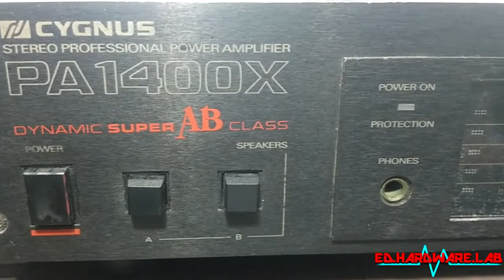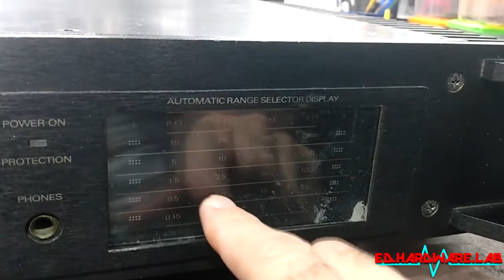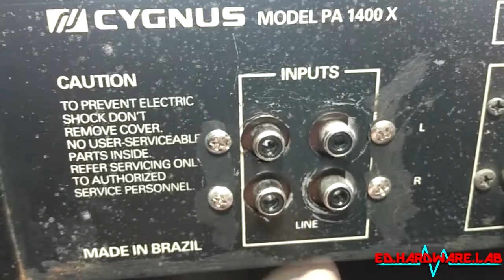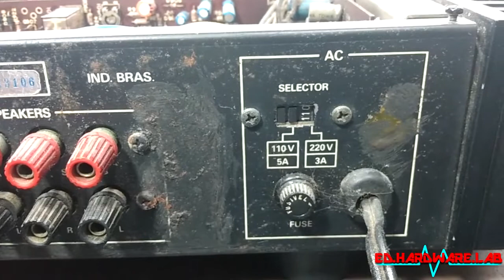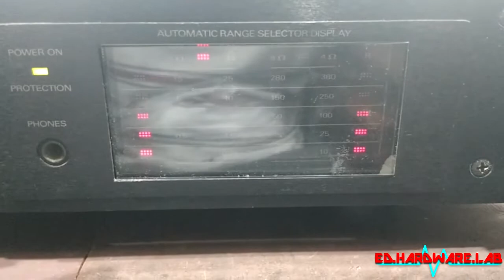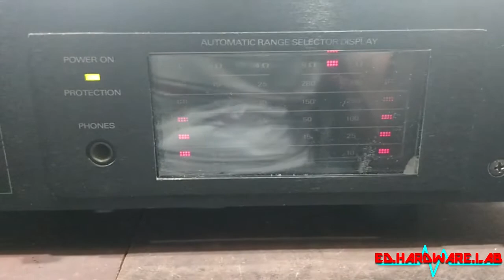Consertos Vintage 049 - Amplificador PA1400X - Cygnus (parte 01) - #0279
Apresento um amplificador PA1400X Cygnus ( parte 01).

Aparelho para revisão geral.